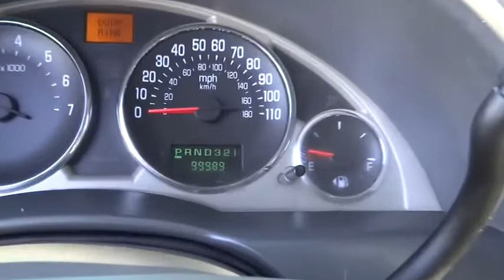2005 Used BUICK Rendezvous Marina del Rey,Los Angeles,Santa Monica,Culver City,Venice, CA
2005 BUICK Rendezvous 4DR AWD - Stock#: 112287 - VIN#: 3G5DB03E15S562354